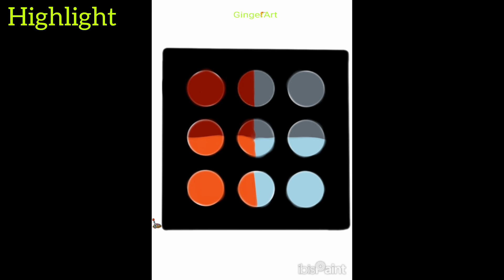ibitX makeup palette Blockoli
Blockoli ibitX